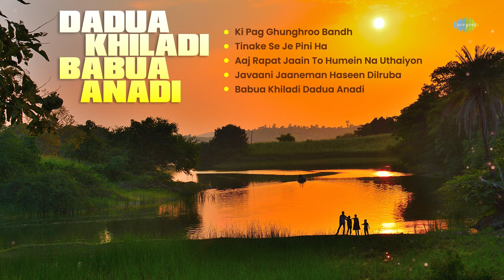ददुआ खिलाड़ी बबुआ अनाड़ी - Full Album | Ki Pag Ghunghroo Bandh | Javaani Jaaneman Haseen Dilruba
Timestamps:

Ki Pag Ghunghroo Bandh 00:06
Tinake Se Je Pini Ha 08:57
Aaj Rapat Jaain To Humein Na Uthaiyon 15:33
Javaani Jaaneman Haseen Dilruba 22:04
Babua Khiladi Dadua Anadi 27:37

Credits:-

🎶 Song Name: Ki Pag Ghunghroo Bandh
🎙️ Artist: Krishna, Chorus
✍ Lyrics: Kukku Pramal

🎶 Song Name: Tinake Se Je Pini Ha
🎙️ Artist: Krishna
✍ Lyrics: Kukku Pramal

🎶 Song Name: Aaj Rapat Jaain To Humein Na Uthaiyon
🎙️ Artist: Krishna, Sanketika
✍ Lyrics: Kukku Pramal

🎶 Song Name: Javaani Jaaneman Haseen Dilruba
🎙️ Artist: Sanketika
✍ Lyrics: Kukku Pramal

🎶 Song Name: Babua Khiladi Dadua Anadi
🎙️ Artist: Parveen Kunwar, Chorus
✍ Lyrics: Kukku Pramal